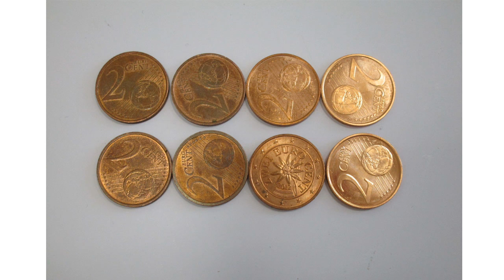How to get metal effect - copper patina Handmade clock DIY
Subtitles Eng, It, Slo. How to make handmade clock. Imitation murano glass. Handmade clock ideas. Used materials